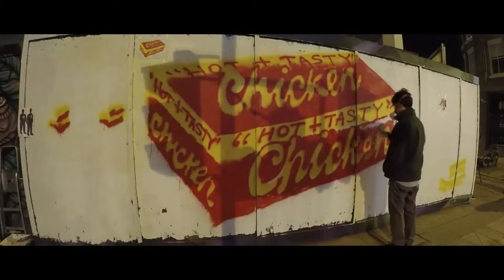Daniel Battams 'Chicken Box' Street Art!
Daniel Battams painting on Great Eastern Street as part of our WallsProject!